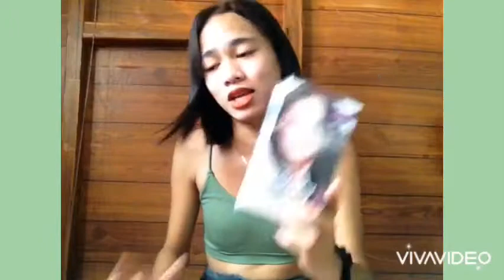SKIN CARE UPDATE! GRABE SOBRANG EFFECTIVE! + Hair color. KAMUSTA KAYO!? | Audrey Indoy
HELLO MGA FRESH!
NAMISS KO MAG VLOG! SO MAGBAVLOG NA ULIT AKO KAYA STAY TUNE!
THANKYOUUUUU FOR WATCHING!